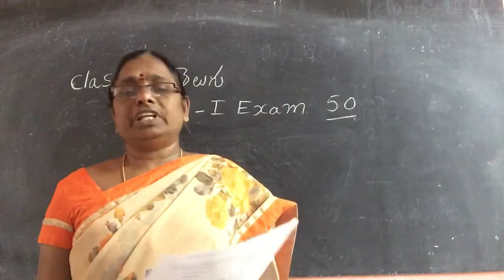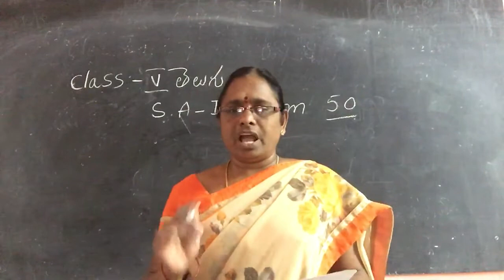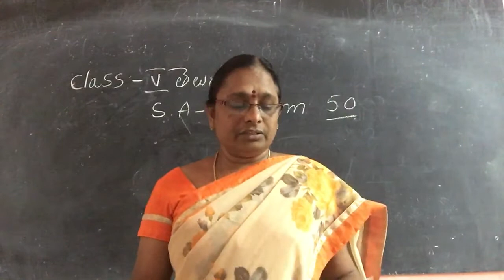27/11/2020 class-5 Telugu SA-1 examination paper discussion